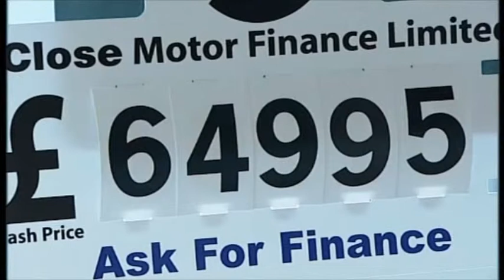Motorhome Hire on ITV West-Family Travel Centre, Bristol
ITV News feature on the UK trend for Motorhome Hire in the UK.  Family Travel Centre's Matt Hunt shows the Mears Family of Bristol around their holiday Motorhome with presenter Richard Payne. Hire a Motorhome in Bristol from just £80 per day!  See our range of 2 berth, 4 berth, 6 berth and 7 berth motorhomes at our extensive indoor showroom in Bristol - open 7 days a week.

Hire a motorhome with Family Travel Centre

NOW ONLY from £80 PER DAY !

BOOK NOW

Discover the great outdoors with our motorhome hire service.

Whether you are an experienced motorhomer or you are trying it out for the first time this is a great opportunity to discover a new holiday experience.Whether you are considering a short break in the UK, an outing to one of the many summer festivals or a longer trip within the UK or abroad motorhome hire could be the answer for you!

Family Travel Centre has a range of motorhomes available to hire from 2-berth to 7-berth.  Our range includes a Tribute van conversion, a number of Mooveo Motorhomes and a 2011 Adria Sport 660 DP. Click HERE for hire costs.  Our Tribute van conversion is one of the best in its class offering flexibility of layout, practicality and its easy to drive.  The Adria Sport offers you all the luxuries of a brand new motorhome and a flexible layout to suit the needs of families or couples alike.  The Adria Sport 660DP is equipped with 3 double beds, 6 seats, all with seat belts and a massive rear garage capable of carrying bikes and luggage.

We also offer motorhomes from popular brand Mooveo.  These include layouts with bunk beds and rear garages.  A great family van whether you are 4 or 6 people.   We also have a 7 berth Rimor available for hire based on a Mercedes chassis complete with automatic gearbox.  And, if your party includes the pet dog thn let us know.  We have several motorhomes where dogs are welcome for a nominal additional fee.

We want your motorhome holiday to be as hassle free and relaxing as possible so in advance of collecting your vehicle we will send you a comprehensive list of what is included within the motorhome, and equally importantly, what you need to bring from home, so you know exactly what to expect.  We have included a sneak preview of what's included and what we think you should bring from home based on our own experiences of using our own motorhomes.

When you collect your motorhome for your holiday you will receive a full and extensive handover with our qualified technicians, explaining how all the features of our motorhome works and ensure you are comfortable taking the motorhome away so your holiday can start the moment you leave our Bristol showroom.

We are conviniently located approximately 8 miles from Bristol International Airport and a few miles from Bristol Temple Meads railway station.  We offer a free of charge pick up and return service to both locations.  Alternatively you can leave your car in our secure car park for the duration of your holiday.

Contact one of our hire team today for more information and availability or fill in the enquiry form below and we will get in touch with you.  Due to an addition to our fleet we are still taking bookings for August 2011.  We are also taking bookings for 2012.  Book today to reserve yours.

    Fully Comprehensive Insurance
    Breakdown Cover (Including European Cover)
    Unlimited Mileage
    LPG Gas Cylinders
    A full tank of Diesel - Just return it full

We want your motorhome holiday to be as hassle free and relaxing as possible so we provide all the accessory essentials you need.  We provide a comprehensive list of what is included within the motorhome, and equally importantly, what you need to bring from home, so you know exactly what to expect.  For a sneak preview of what's included and what we think you should bring from home based on our own experiences of using our own motorhomes